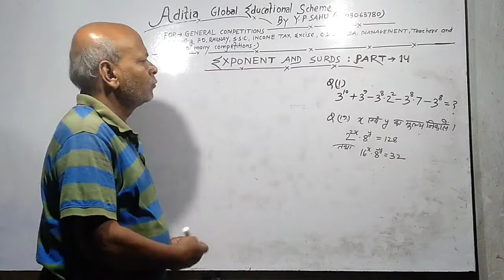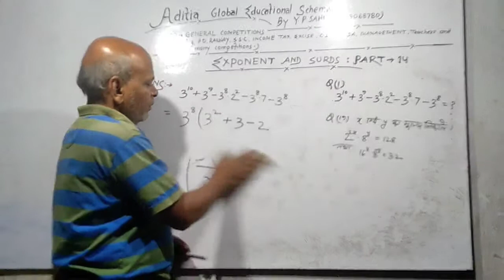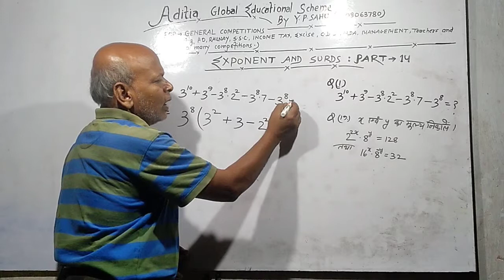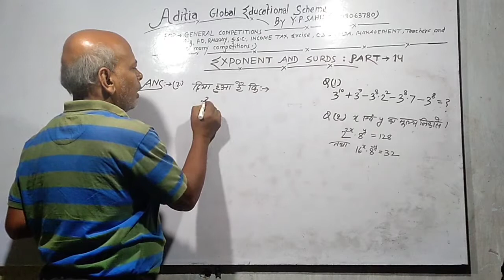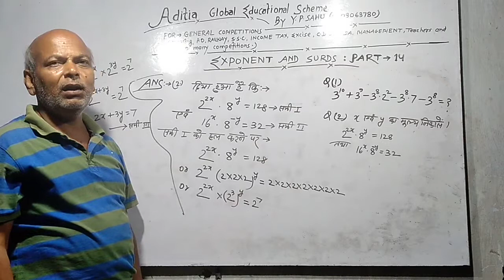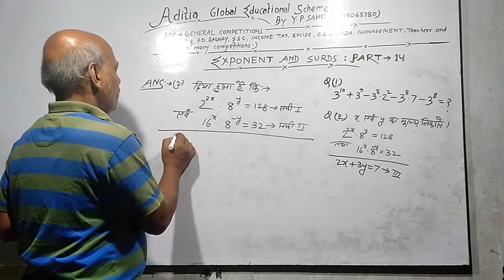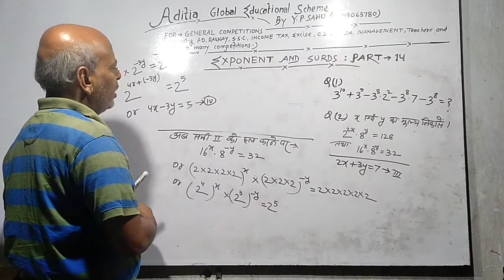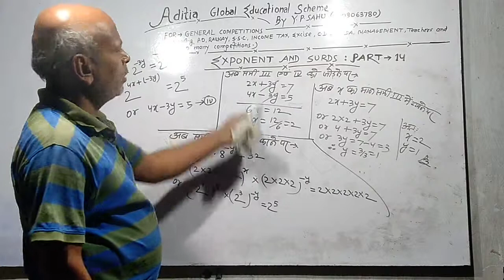Exponent and Surds Part 14. for Child Competitions